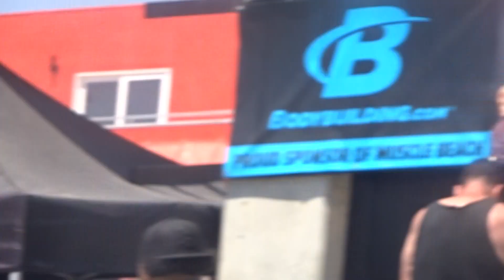175 Strict Curl at the ISCA World Championship. Light Weight World Champ, Best Lifter Pound/Pound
175 Strict Curl at The CT Fletcher ISCA World Championships.  Light Weight World Champ, Overall Best Lifter Pound/Pound, World Record